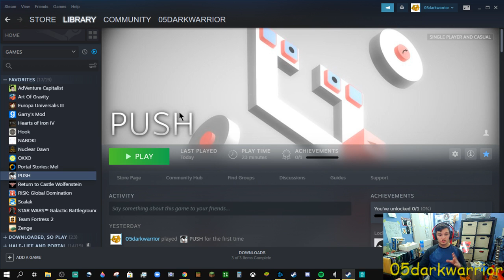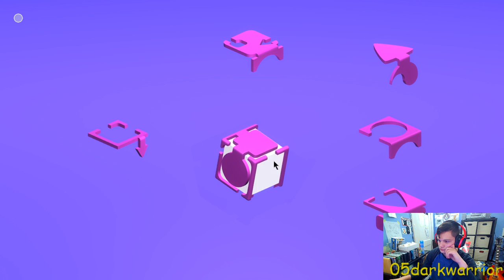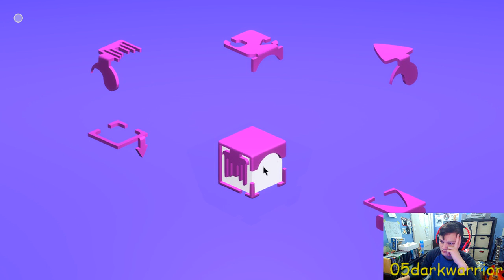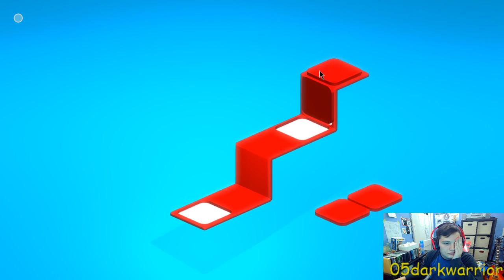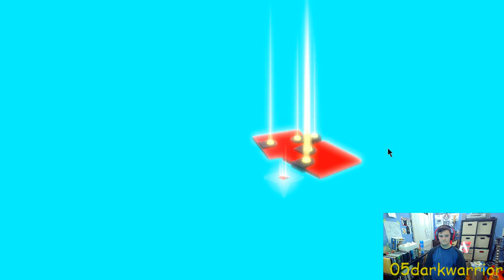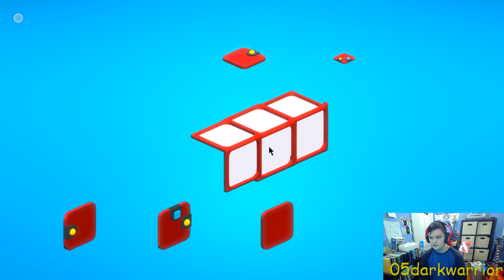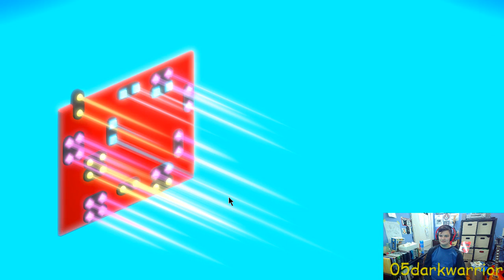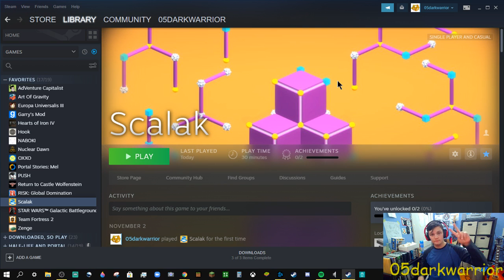Scalak Full Walkthrough Part 1 (with commentary)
Playing Scalak for the first time!
(this is part 1 because the game takes about two hours to play through).

Make sure to join as only the first 25 people can join!